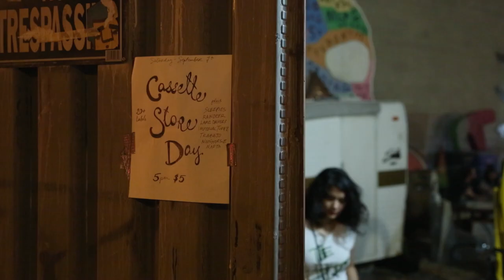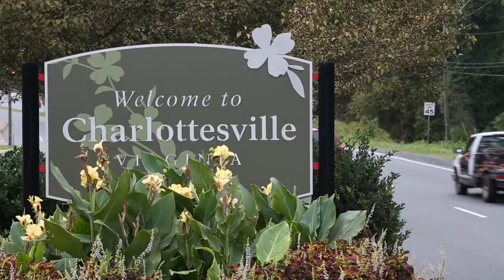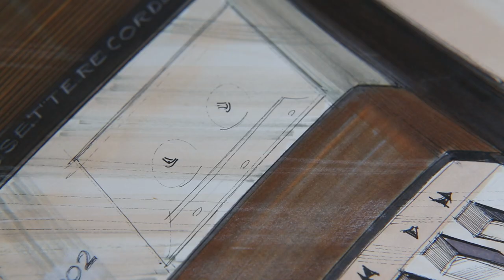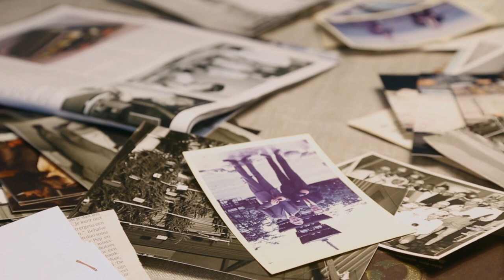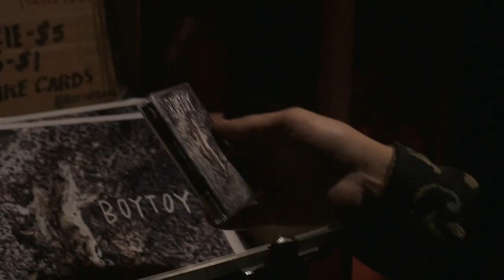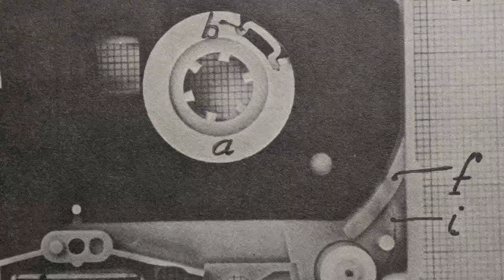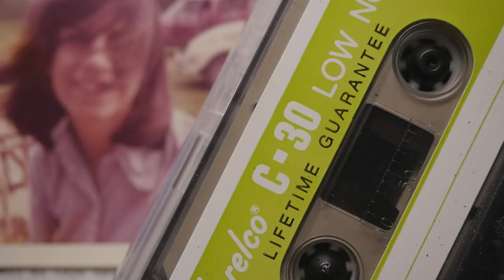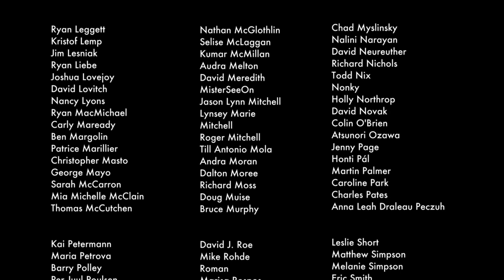Cassette: A Documentary Mixtape | The Importance of Physical Media | FULL DOCUMENTARY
Cassette is a documentary mixtape about a musical format that refuses to die. As recorded music continues to move away from the tangible artifact, a strange romance now surrounds the cassette, with rising sales over the past decade to prove it. Far removed from this resurgence is the format’s inventor Lou Ottens. Now 91, Lou lives out a secluded retirement in Holland, where he is happy to leave the audiocassette in the past. A stubborn progressive, Ottens struggles to understand why a new generation is turning to tapes to spread their music. Through a series of one-on-one interviews, Lou confronts 50 years of mixed emotions about his creation. Influential musicians like Henry Rollins, Ian MacKaye, and Thurston Moore add personal stories to the narrative, while indie labels like Burger Records introduce the cassette to a new generation. These colorful vignettes play out like a mixtape, made to remind Lou Ottens of the importance of his invention.

Directed by: Zack Taylor, George Petzold & Seth Smoot
Starring: Henry Rollins, Daniel Johnston, Lou F. Ottens, Thurston Moore, Will Evans, Anna Jane Grossman, Tuna Tardugno, Rob Sheffield, Ian MacKaye & More!